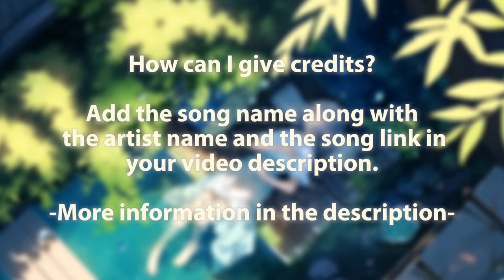SiLk ROAD Camel Bell | Royalty Free Music | NO COPYRIGHTED | 2024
Style: SiLk ROAD Music

All the music tracks featured on this channel are 100% non-copyrighted. We have carefully curated these tracks from talented artists who have generously made their work available for everyone to enjoy.

Feel free to use these tracks in your own projects, videos, or any other creative work. We believe in the power of music and want to support creators by providing high-quality, free music.

Remember, while the music is free to use, it’s important to credit the original artists and the original channel from where the music is sourced.

We provide high-quality downloads to help you get the best experience from these tracks.